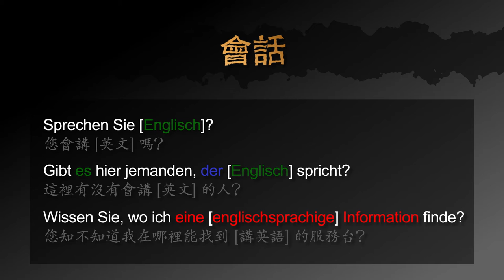用德文如何問有沒有人會說英文 － 德文學到死：快問快答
用快速的影片學德文：如何問有沒有人會說英文的三種說法。

影片包含以下三個句子：
1. 您會講 [英文] 嗎？
2. 這裡有沒有會講 [英文] 的人？
3. 您知不知道我在哪裡能找到 [講英語] 的服務台？